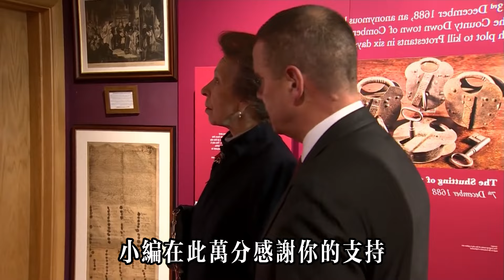梅根已徹坑慘哈里，她已無路可退：接下來的命運可能會十分淒慘#哈里王子#梅根#查尔斯凯特#威廉王子#夏洛特公主#卡米拉#安妮公主#乔治王子#路易斯王子#戴安娜#英女王#安德魯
梅根已徹坑慘哈里，她已無路可退：接下來的命運可能會十分淒慘#哈里王子#梅根#查尔斯凯特#威廉王子#夏洛特公主#卡米拉#安妮公主#乔治王子#路易斯王子#戴安娜#英女王#安德魯#meghanmarkle

泰國王儲提幫功身穿軍裝亮相紀念活動，下一任繼承人勢在必得，思蕊梵無論站隊哪一邊都是大贏家
瑞典女王儲訪問美國加州，晚宴穿露肩裝驚艷亮相，參加綠色轉型高峰會結束訪美
瑞典王室為埃斯特拉公主慶生，女王儲出席諾貝爾獎晚宴被弟媳搶風頭，12歲小壽星和弟弟滑雪個頭顯高
泰國思蕊梵公主出席工藝展覽，穿著高定剪綵堪比女王，官員跟隨其後彰顯尊貴身份
西班牙王后穿旧裙蹲地撿手鍊鬧烏龍。 萊昂諾尔公主穿著軍裝出席新年活動，未來君主氣勢十足
34歲不丹王后連生3子後身材走形，和長子一同現身宗教祝福儀式，佩瑪生活照曝光現代裝美翻了
70歲法國第一夫人閃耀亮相瑞典國宴，瑞典機場上少女身材吸睛，穿著白大衣跟老公甜蜜秀恩愛
雅子皇后要失望了，去英國計畫可能有變，日本皇室為愛子破例，成為第一位有日程表的公主
泰王瑪哈性情大變，竟勤於公務不事玩樂，提幫功才是人生贏家，西拉米王妃不戰而勝
西班牙王室聖誕卡亮相，萊昂諾爾姐妹C位閃耀，諾拉公主軍訓滑雪不輸谷愛凌
泰國王室龍年初一祭祖，蘇提達首穿單肩泰裝，佩戴鑽石肩章拿捏王后氣場
泰王夫婦更新標準照，王后氣場耀眼奪目，詩妮娜貴妃不復往日尊貴，39歲生日要在德國過